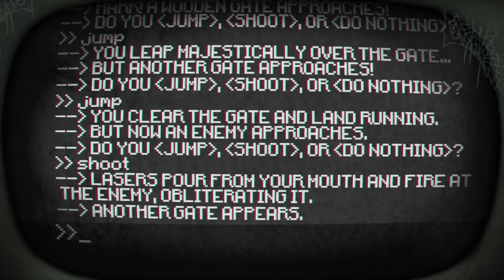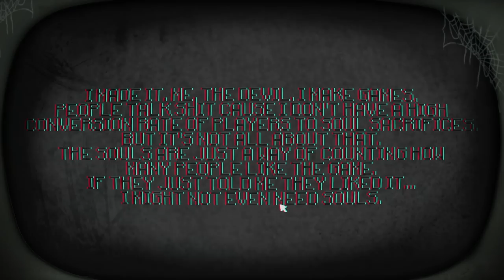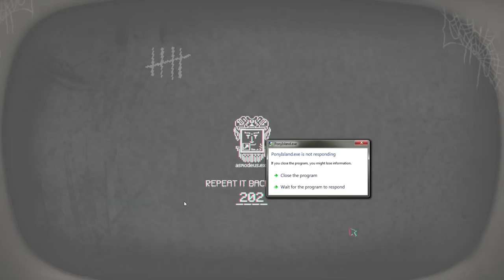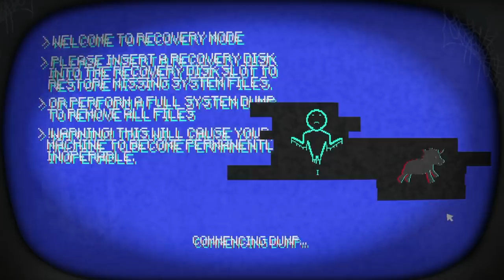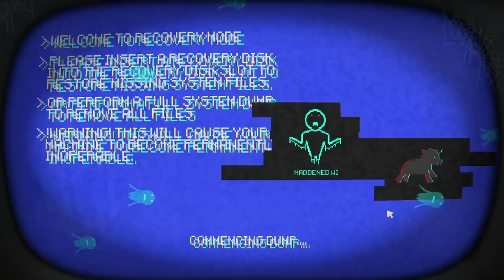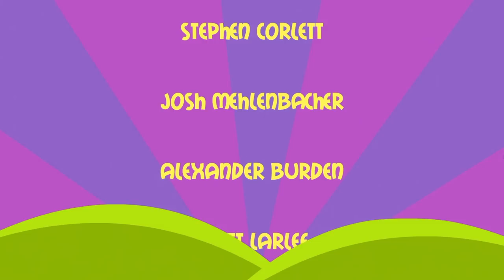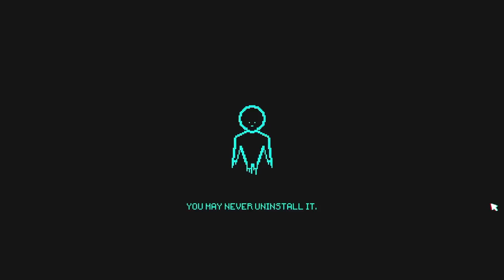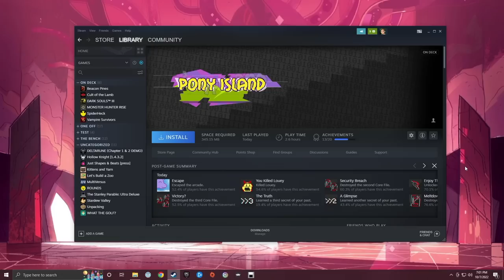Pony Island - FINALE - Escape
Struggling in the leap to 3D is just one of the many things Pony Island and Sonic have in common.

_______▼ PLAYLIST ▼_______

________▼ TWITCH ▼_________

________▼ LINKS ▼_________

_______▼ CREDITS ▼________

________▼ MUSIC ▼_________